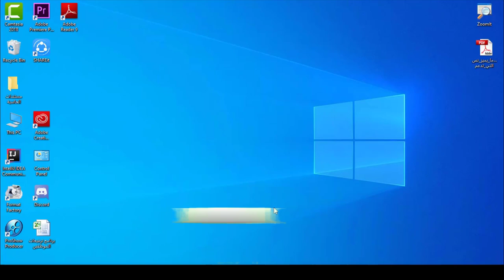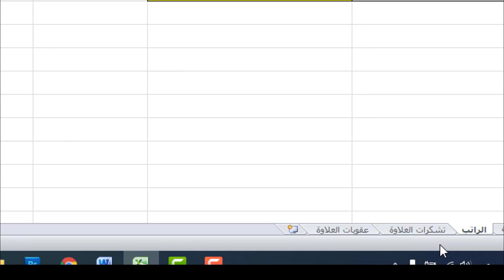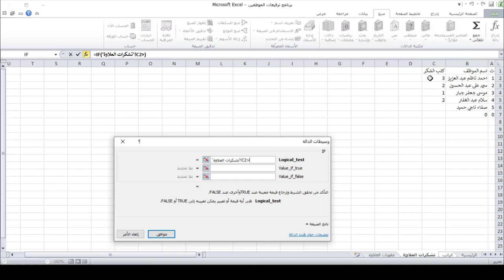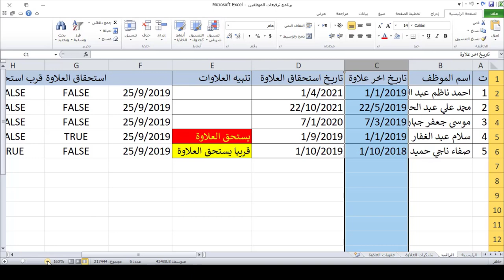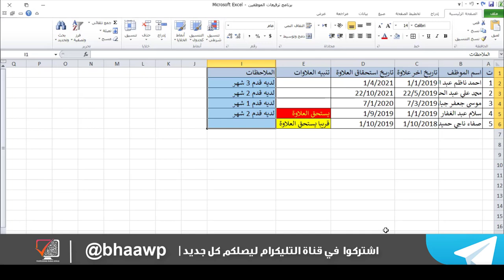كورس تطبيق علاوات الموظفين على برنامج اكسل | المحاضرة 4 | برنامج العلاوات الجزء 3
طريقة الانضمام لمنصة عالم بهاء الاحترافي التعليمية